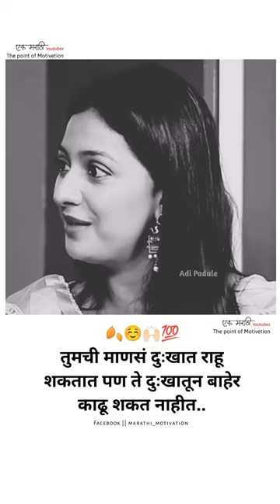Best marathi motivational speech || 😇✌🏻️💯 ft. tejshree pradhan